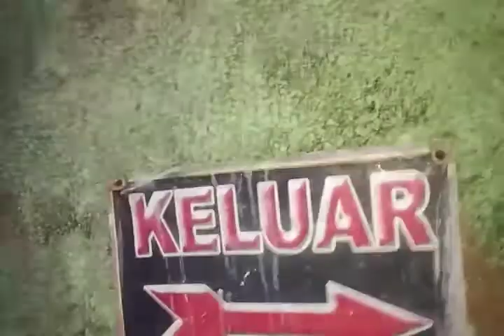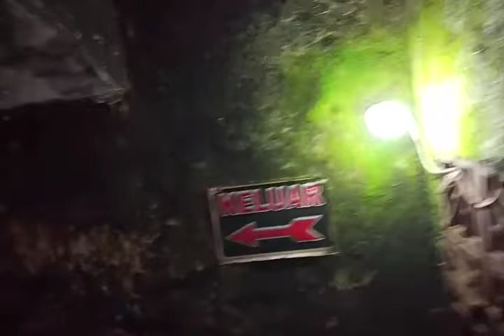Masjid bawah tanah Jombang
This mosque is in East Java, where its existence is very mena, jubkan and shocked if he does not see the blackboard in front of him. because this mosque is in the ground about 20 meters deep ... like comen / subscribe / View / Facebook /

masjid ini ada d jawa timur yang keberadaan nya sangat mena, jubkan dan membuatt terkeejut bilaa tidak melihatt papan tulis d depan nya. karena mesjid ini berada d dalam tanah sekitar 20 meter dalamnya.. like comen/subscribe/View /Facebook/